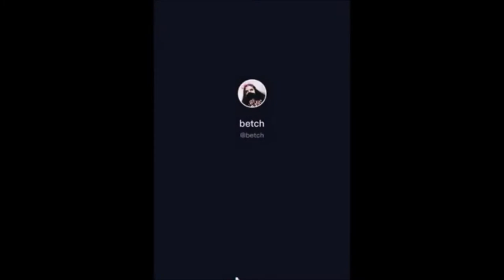Cute Animals Compilation 😁Funny Animal World Pets, 😻 Cats and 🐶 Dogs Reaction situations 🐕 🐈 🐦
🐶 😻 Compilation of funny animals videos to put a smile 🙂 on you every day. If you love Cats, Dogs, Birds, Cute Kittens, Puppies Love, Baby animals and funny critters reactions, this is the right channel for you. Follow us for more laughs. 🐕🐈🐦
❥ SHOP ONLINE ► 🛒 🛍️ ► 🎁 ► 👔 👕 👚 ► 💻 ⚙️ 📱 ▬▬▬▬▬▬▬▬▬▬▬▬▬▬▬▬▬▬▬▬▬▬▬▬▬▬▬
►Alphabet Animal ABC Learning A-Z List for boys and girls Premium T-Shirt 🐻

►Mountain Heartbeat Hiking Outdoors Nature Camping T-Shirt ⛰️

►Heartbeat Cycling Bicycle Pulse Rate Line T-Shirt 🚲

►Heartbeat Cycling Bicycle Pulse Rate Line Sweatshirt 🚲

►Ciclismo Bicicleta Línea de frecuencia de pulso cardíaca Camiseta 🚲

►Femme Grande fleur de marguerite blanche T-Shirt avec Col en V 🌼

►How to Make an Origami Coffin⚰️, DIY Paper Crafts Halloween Decorations - Cómo hacer Ataúd de Papel